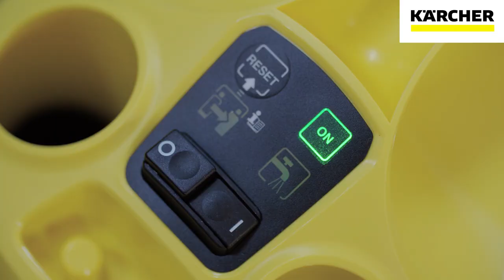კერხერის ორთქლის აპარატები SC1, SC2, SC3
ორთქლის აპარატები დიასახლისებისთვის იდეალურ ჰიგიენასთან ასოცირდება, რადგან მხოლოდ 100 გრადუსამდე გაცხელებული წყლის ორთქლის ხარჯზეა შესაძლებელი ყოველდღიურად ვირუსებთან და ბაქტერიებთან გამკლავება ქიმიის გამოყენების გარეშე.